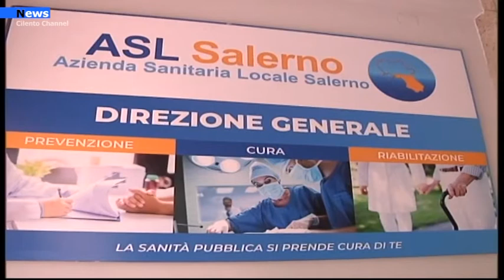Salerno, sale al 75% la percentuale di cittadini vaccinati in provincia